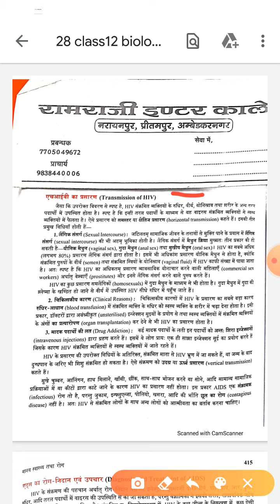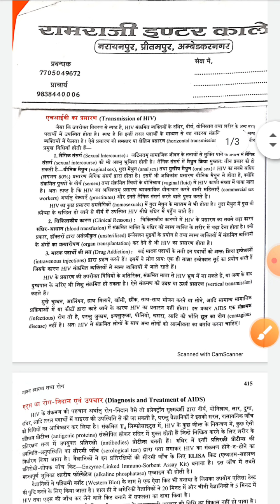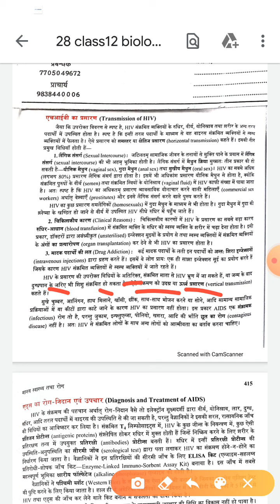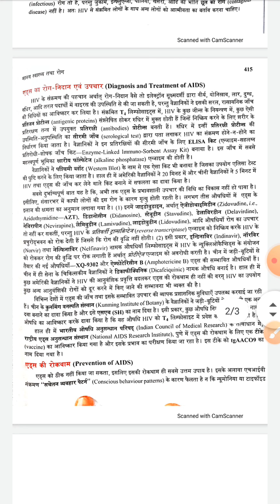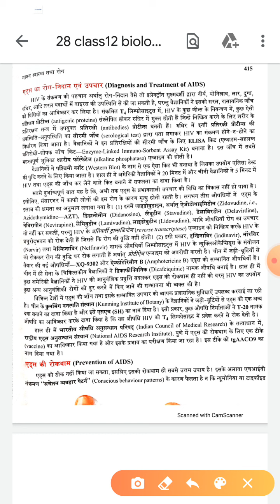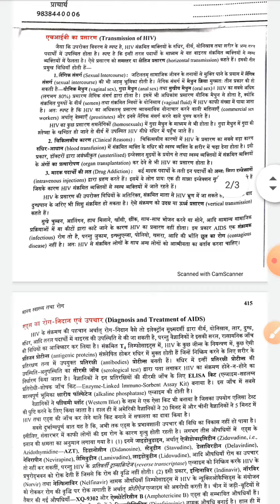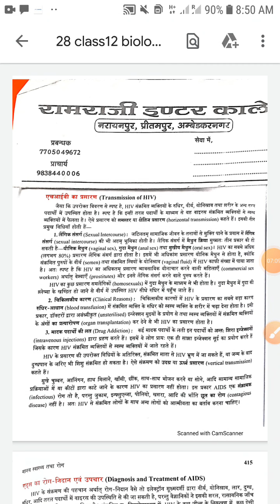Class12 biology lecture by anand sir